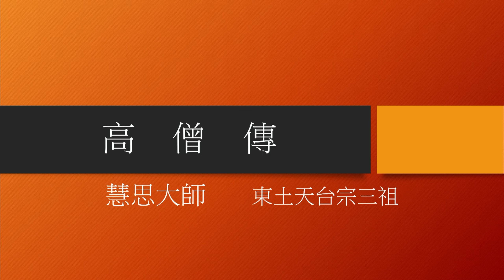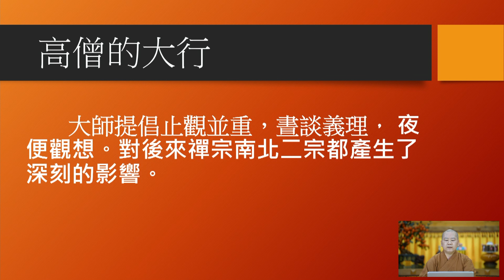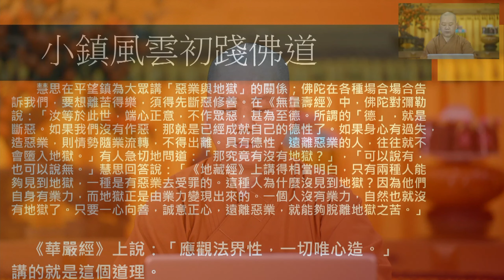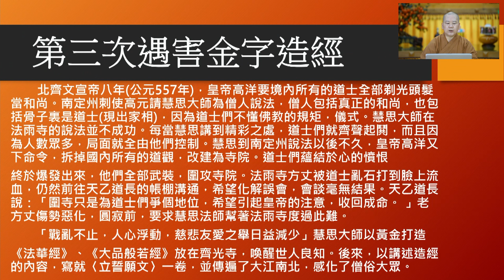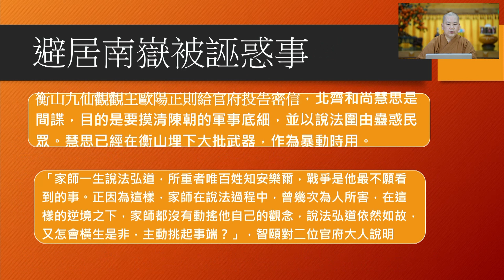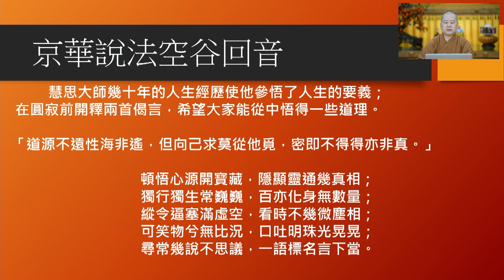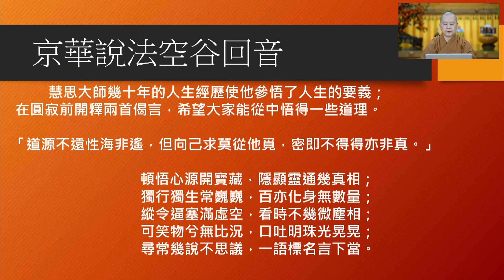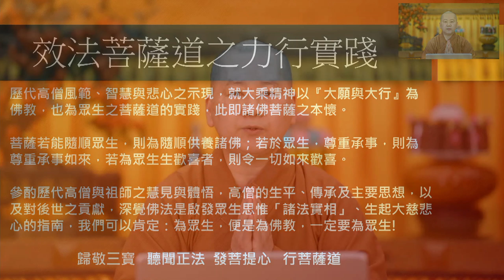高僧傳 慧思大師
◎時間：2023年01月13日起每星期五下午
         02:30~3：20第一節
         03：20~3：35休息
         03：35~04:30 第二節
教授師：慈隆僧學院副院長 釋明毓 法師
         印度佛陀教育學榮譽博士
         東和宗教學博士
         世界佛教聯盟署理事長
         中華品德教育推廣協會名譽理事長
         國際佛教傑出女性獎委員會主席